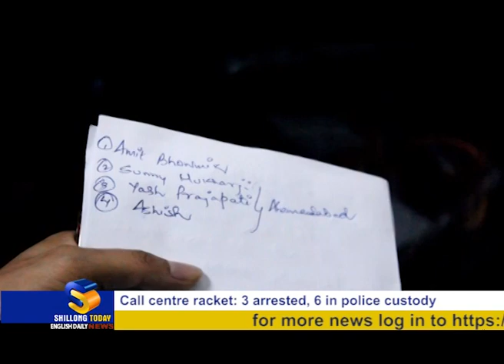IRS call centre racket: 3 arrested, 6 sent to police custody